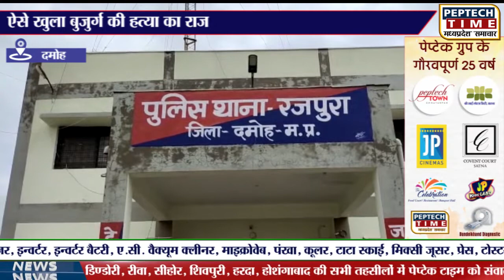ऐसे खुला बुजुर्ग की हत्या का राज